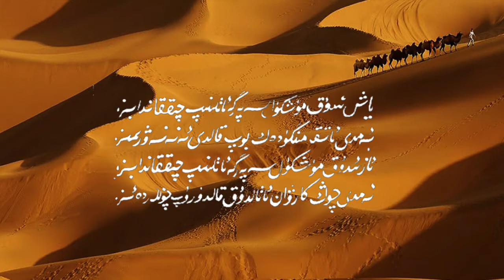Iz - 8 qisim (Abdurehim Ötkür)